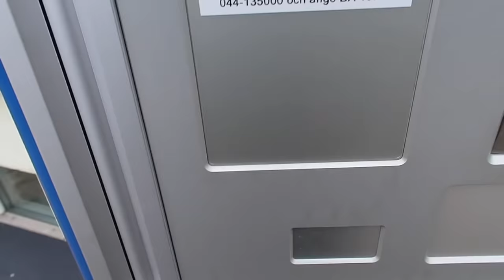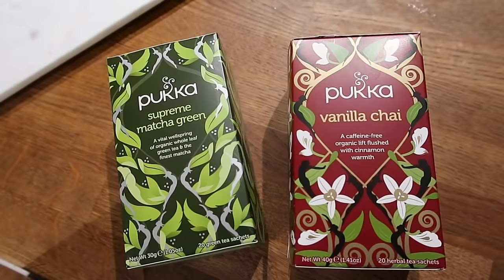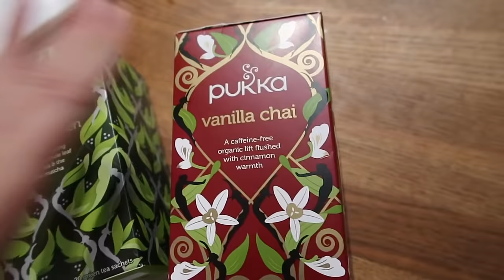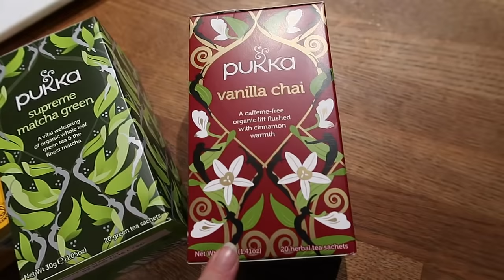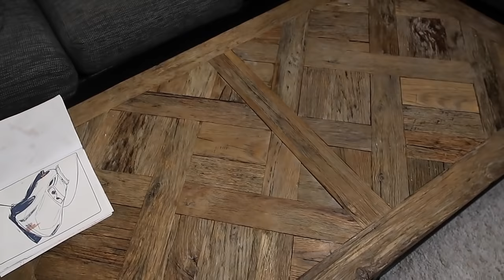ВЕЧЕРЯ СЪС СУРОВИ ЯЙЦА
Здравейте, приятели! Ние сме едно четиричленно българо-шведско семейство, чието хоби е да споделя ежедневието си във видео форма.
Създателят на канала съм аз-Милена, вечно усмихната и леко отвеяна майка, носеща фотоапарата си навсякъде и винаги готова да запечата страхотните моменти на семейството. Създадох този канал преди много години, главно за да споделям страстта си към всичко свързано с женската красота, но след като се се омъжих за моя прекрасен съпруг Майкъл и родих двете си деца- Брайън и Амели, започнах да правя дневни влогове и открих каква е моята истинска страст.

Надяваме се, че нашият ентусиазъм и позитивна нагласа към живота са заразяващи и че заедно ще успеем да създадем едно прекрасно и усмихнато интернет кътче. Присъеденете се към нашето приключение, наречено живот!